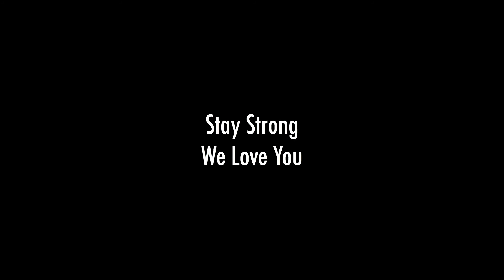Mike and Laura's Photo Session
FotoMagico Slideshow